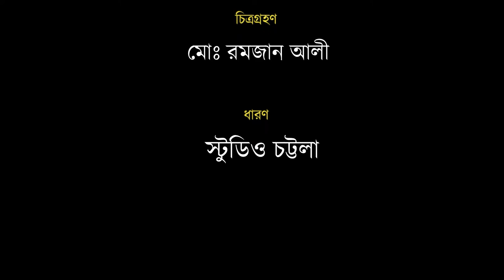চট্টলা টিভির নিয়মিত আয়োজন ফ্যাশন বিষয়ক অনুষ্ঠান- "সুঁই সুতা" । আজকের অতিথিঃ ফারজানা তাসরিন সুফি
চট্টলা টিভির নিয়মিত আয়োজন ফ্যাশন বিষয়ক অনুষ্ঠান- "সুঁই সুতা" । আজকের অতিথিঃ ফারজানা তাসরিন সুফি, স্টুডেন্ট (ফ্যাশন ডিজাইন) । উপস্থাপিকাঃ তানজিলা তারিন টুইংকেল ।